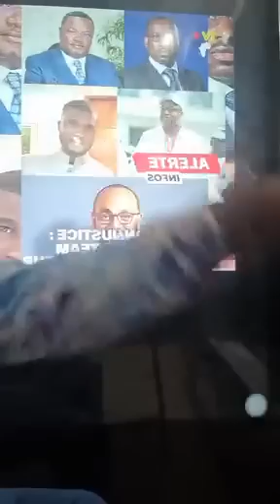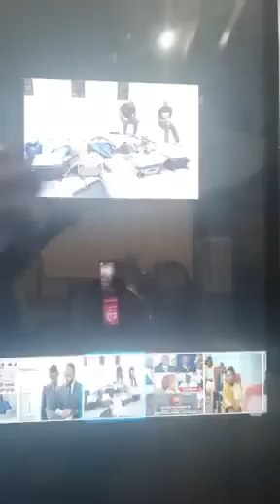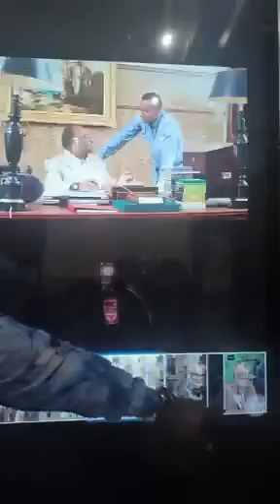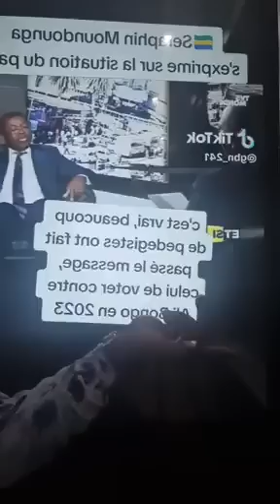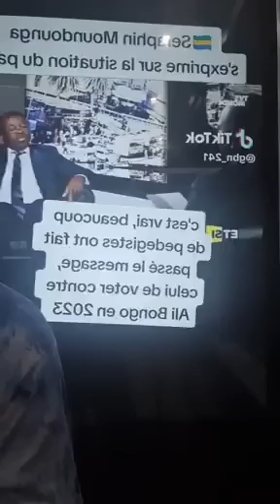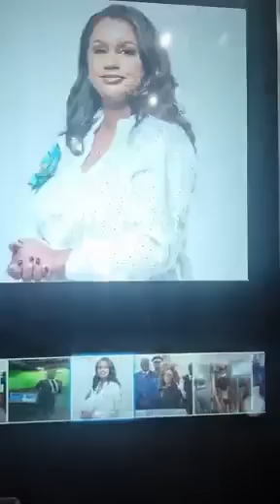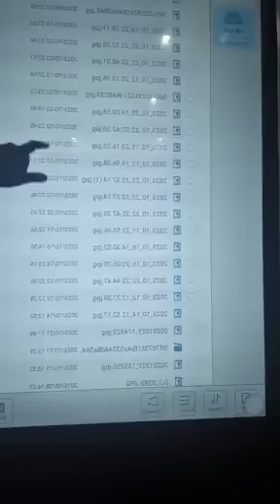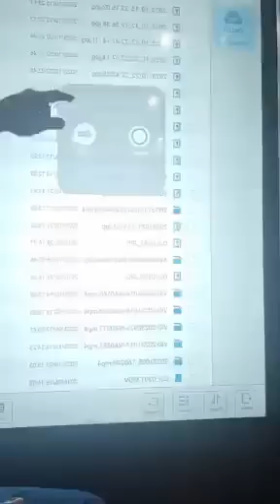Yann NGOULOU débloque 3 millions depuis sans famille.